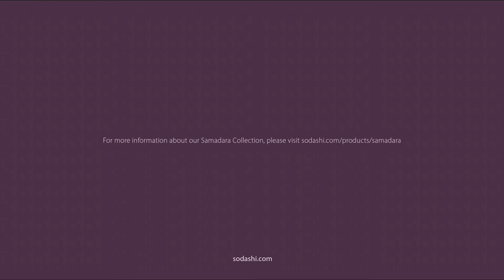How to: Samadara Facial Technique with Rose Quartz Crystals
A sequence of timeless anti-ageing movements found in Ayurvedic healing and designed to be used with our Samadara Ultimate Age-defying Creme.